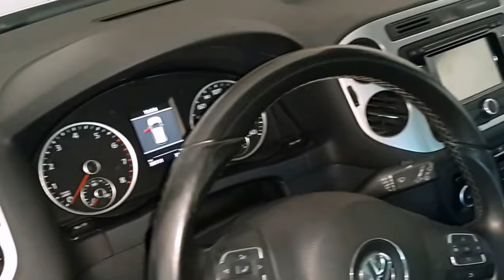Volkswagen Tiguan how to remove the rear bumper - Фольцваген Тигуан как снять задний бампер